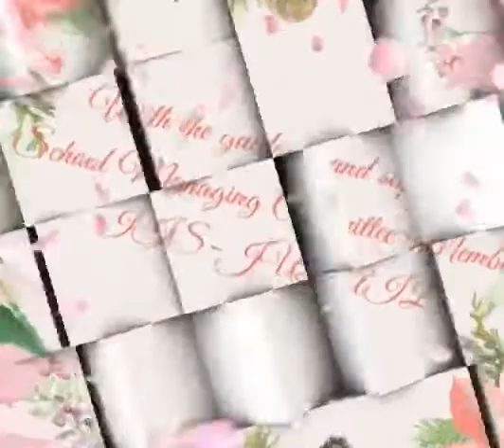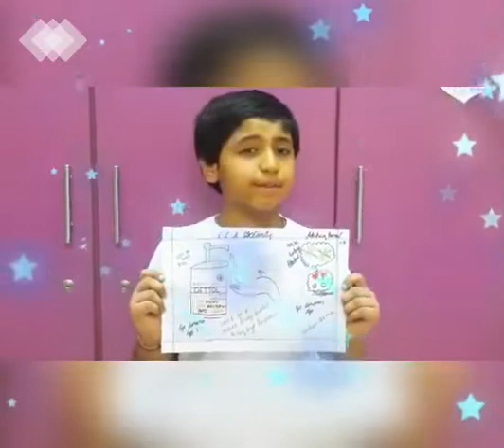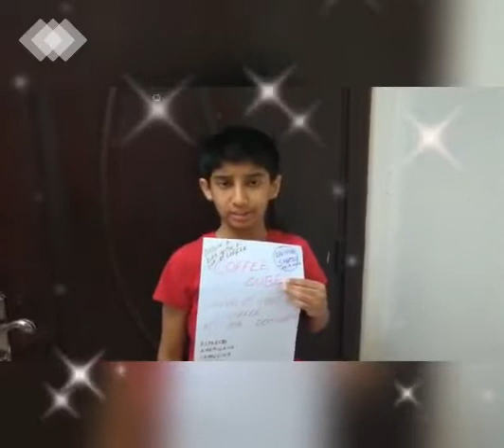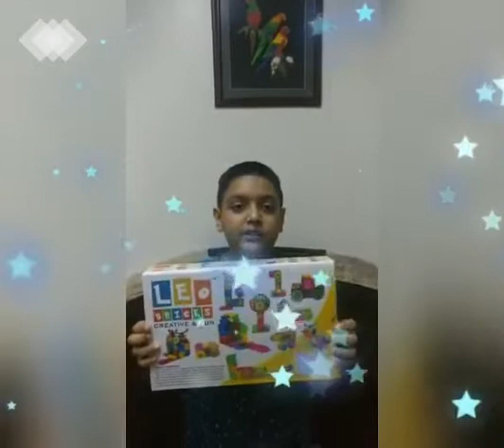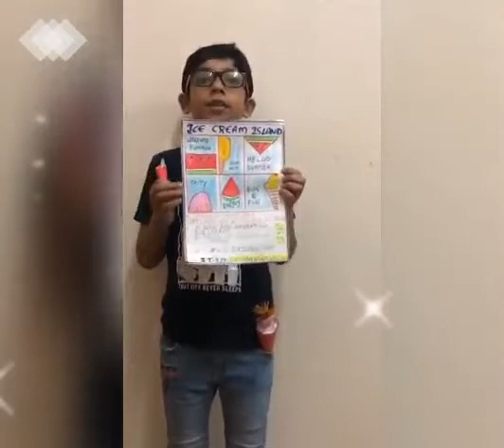CCA class 5 advertisement making activity -part 3